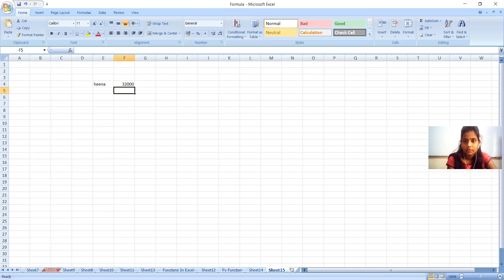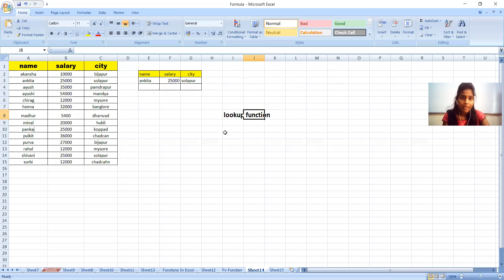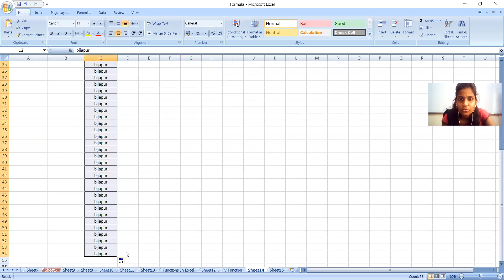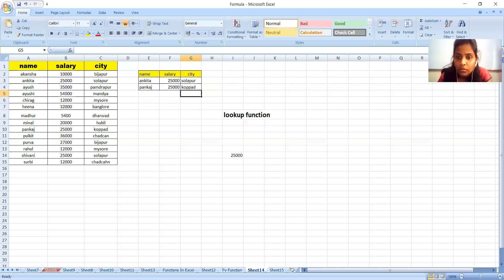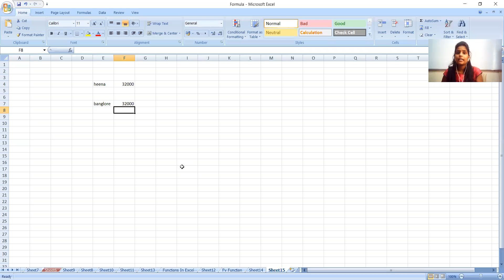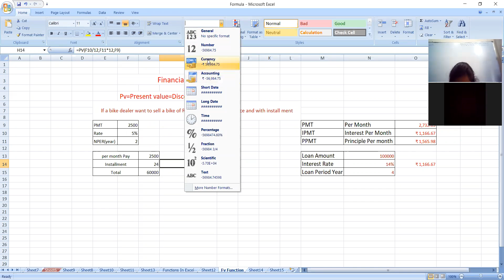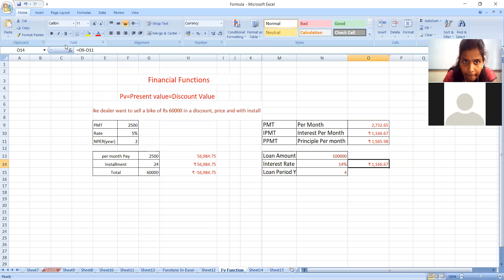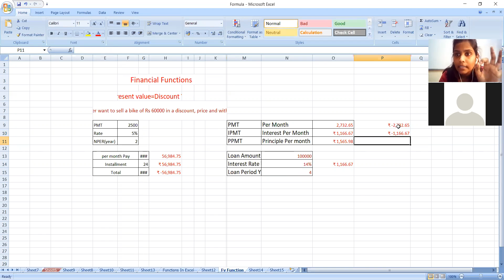Computer Application(II) || Unit2 || class6:10/11/2020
1)Lookup Function
2)Financial Functions(PMT, PV, PPMT, IPMT)